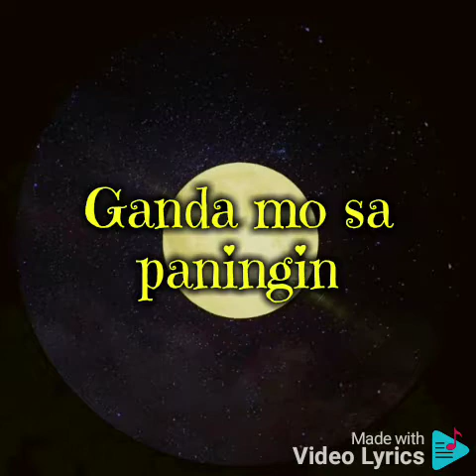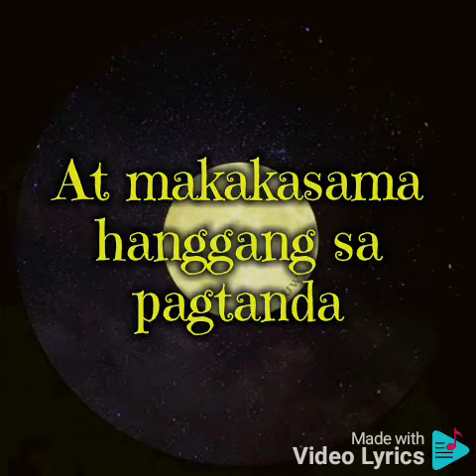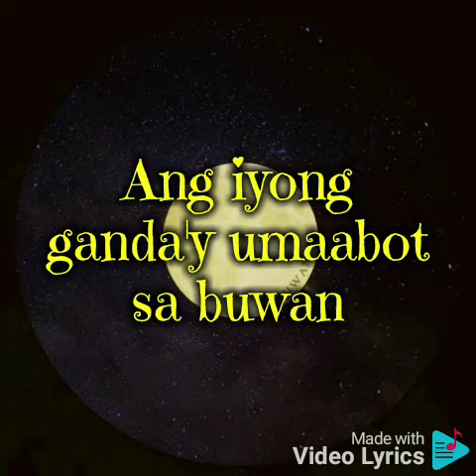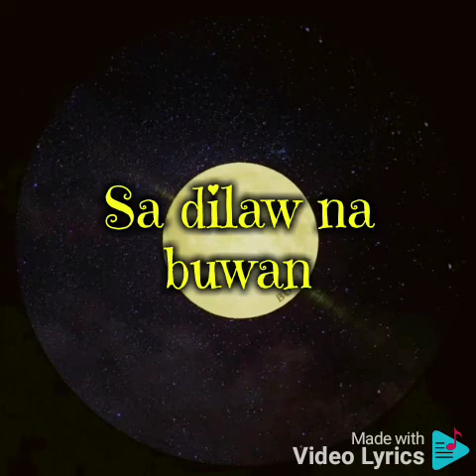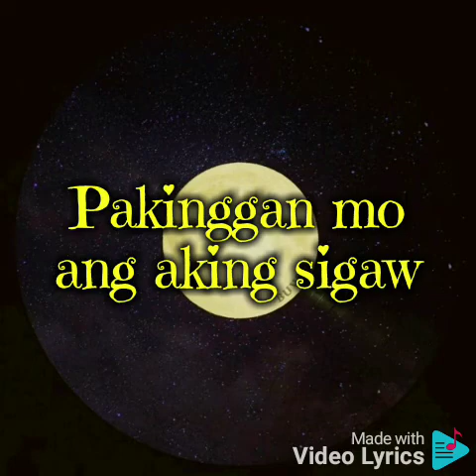Buwan lyrics- Karlos Labajo Buwan lyrics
"Buwan" (transl. "Moon") is a song written and sung by Filipino actor, singer and songwriter, Juan Karlos Labajo. It was released on June 22, 2018, through MCA Music. The song became one of the most played OPM songs of 2018, winning Song of the Year at the 2019 Myx Music Awards,[1] 2019 Awit Award for People's Voice Favorite Song.[2] "Buwan" received huge popularity and started as a song challenge through social media platforms in the Philippines even overseas.[3]